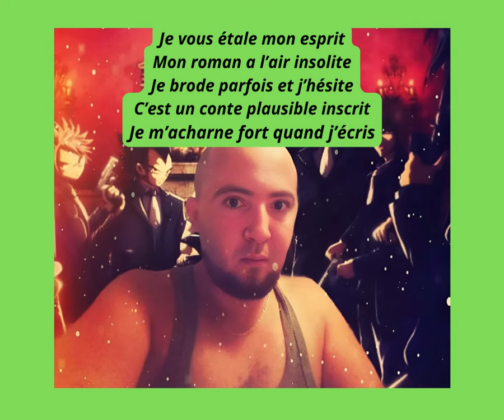16 – Mon roman (Rondel) -Bouquet (Ma résistance)- Trente Fleurs (Recueil poétique) _ Akram Louiz